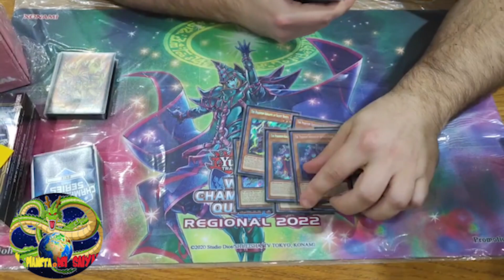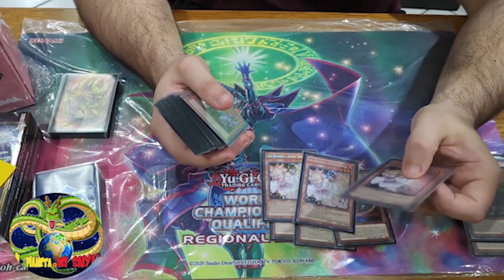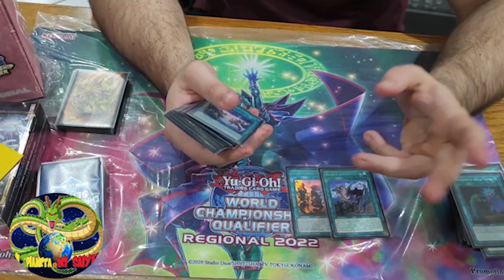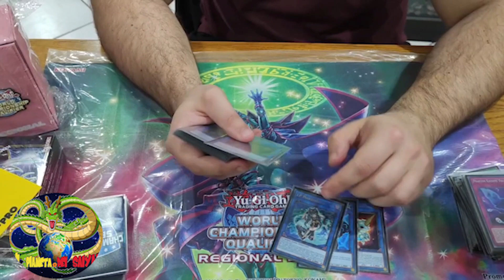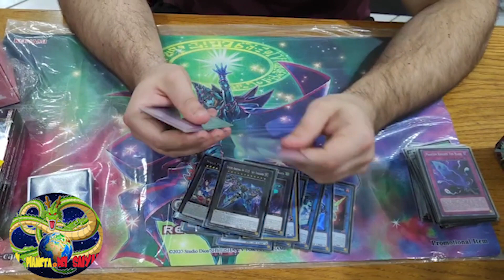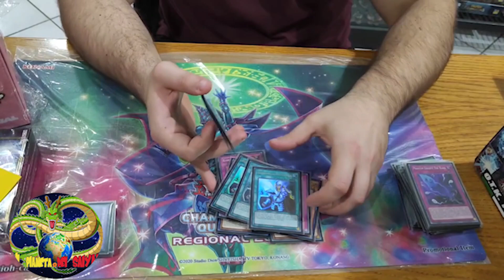2nd place WCQ Regional 2022 - PK Adventure - Gianluca Vagnoni!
Yu-Gi-Oh! - 2nd place PK Adventure DECK PROFILE! Gianluca Vagnoni WCQ Regional Roma 2022!